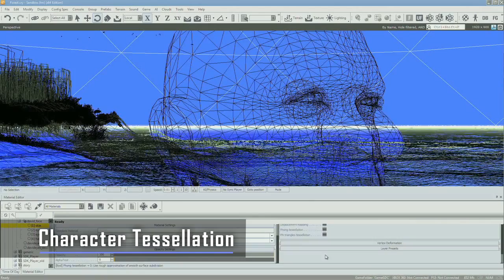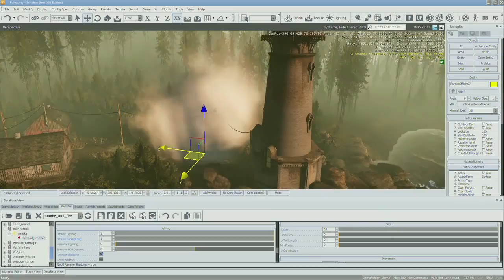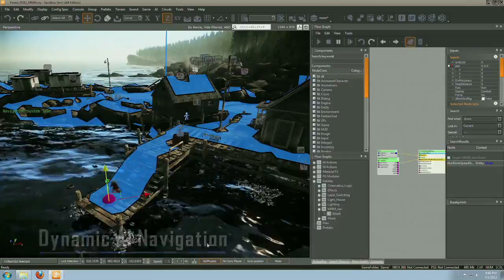CryENGINE 3.4.0 - Demostración DX11.mp4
Hablamos mucho de Unreal Engine, cuando hay otros motores dignos de alabanza, como es el caso de este CryEngine 3.4, que estará al servicio de todos los desarrolladores que quieran explotar WiiU al máximo.